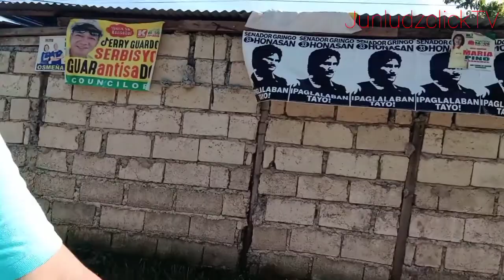GrottoOfMamaMary | Malaking Birhen Sa Busay~Cebu